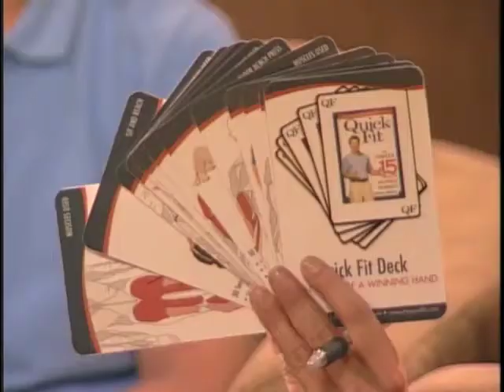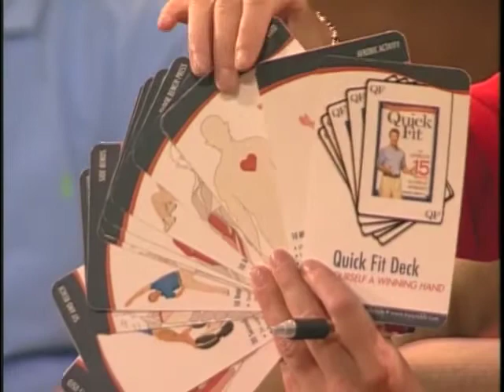Easing into Fitness